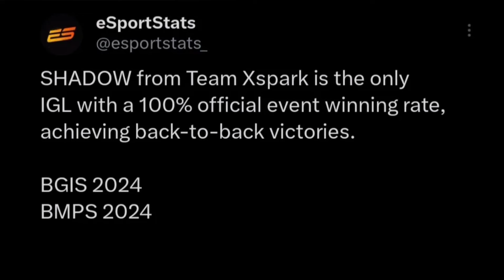8bitJuicy Reply why Win Fan Fav 🤣 TxShadow #1 In India 😱 Silly on Tx